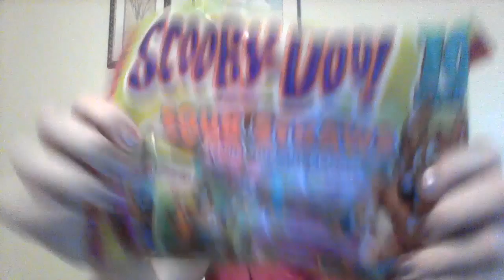American Girl: popular charcater taste test part 0ne